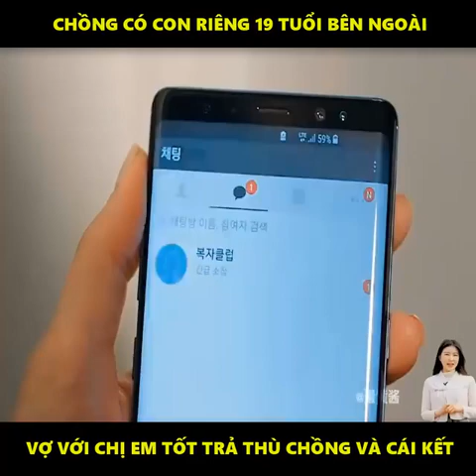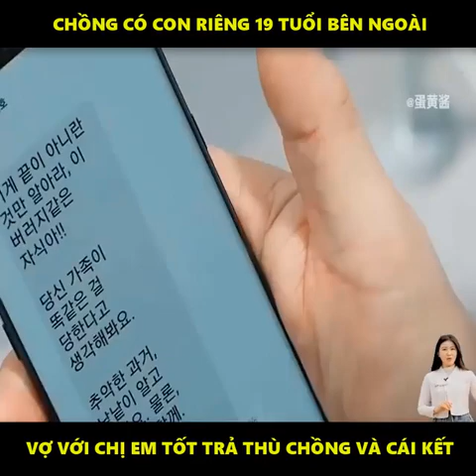Review phim : Chồng có con riêng 19 tuổi bên ngoài chị vợ cao tay và cái kết .